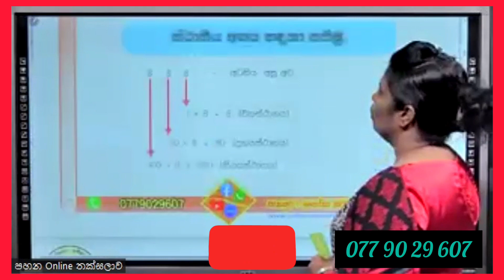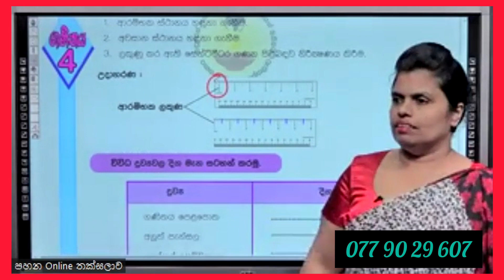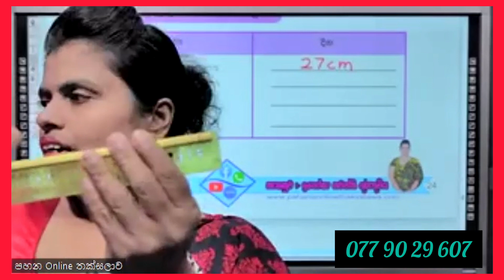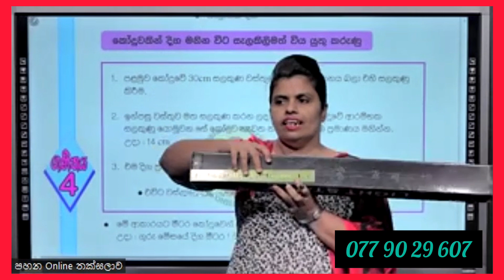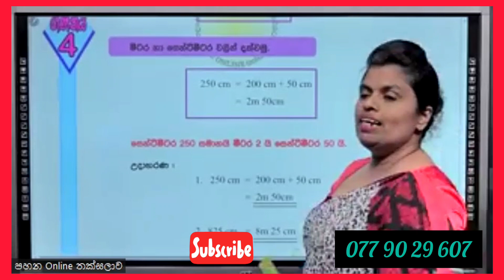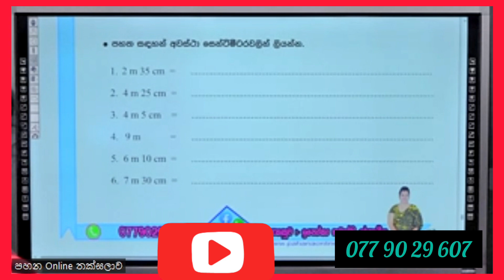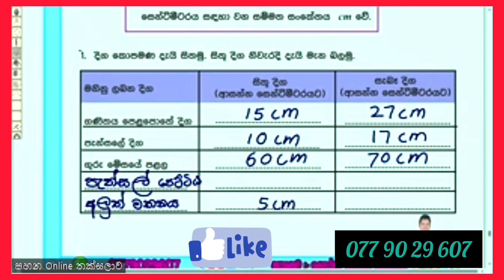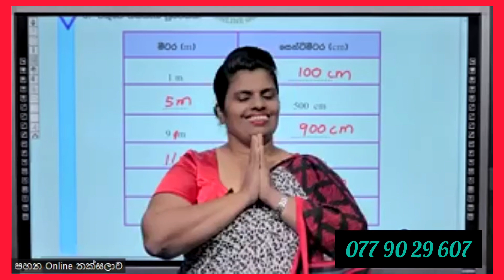4 ශ්‍රේණිය ගණිතය දිග මැනීම Grad4 Mathematics Diga Maneema Pahana online Thaksalawa Inoka Teacher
4 ශ්‍රේණිය ගණිතය දිග මැනීම
පාඩමට අදාළ සම්පූර්ණ විස්තරය හා අභ්‍යාස ද ඇතුළත් වේ.